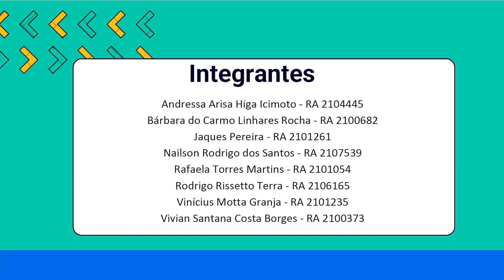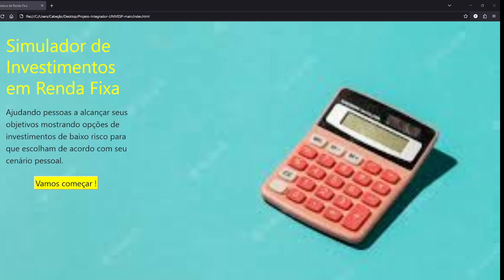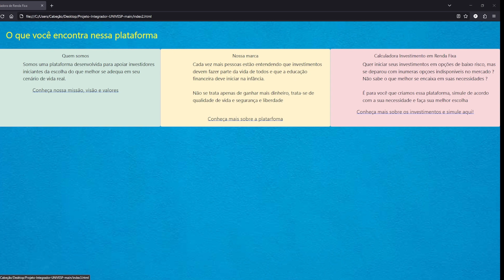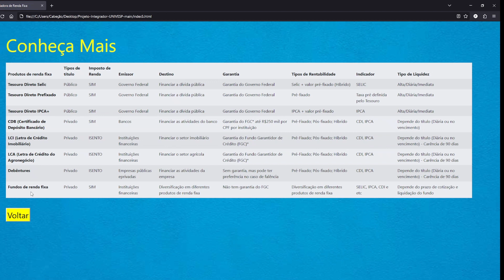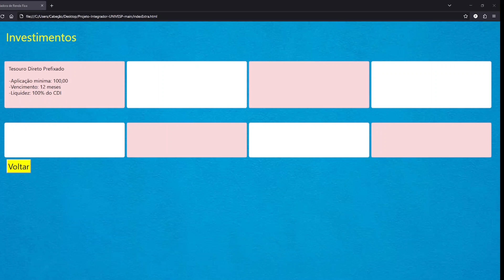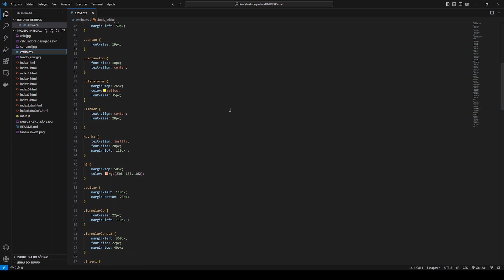Apresentação final - Trabalho Integrador I - Univesp